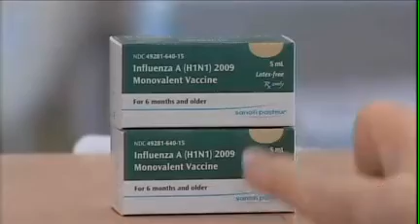Texas Star Pharmacy on the news - H1N1 Flu Virus - Dallas, Texas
- H1N1 information - Flu Prevention - Influenza